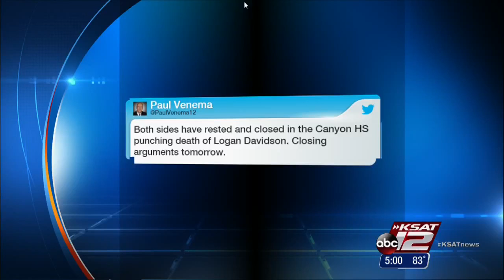Teen on trial testifies in Canyon HS punching death